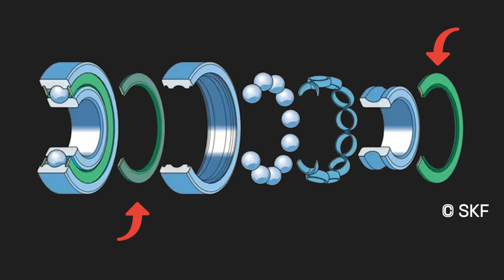Les différents types de roulements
Bonjour à tous. Durant cette vidéo, nous allons voir les 4 principaux types de roulements.